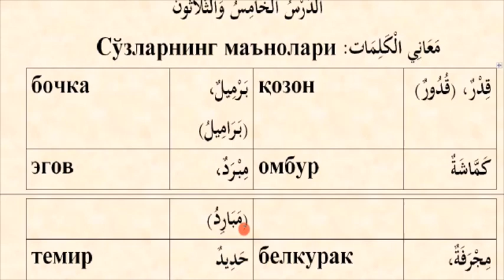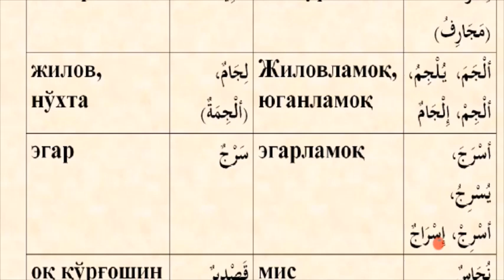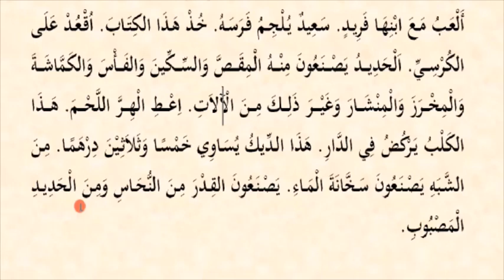Mabdaul qiroa (1-qism) 35-dars